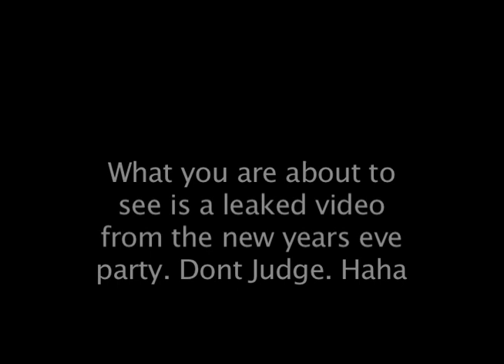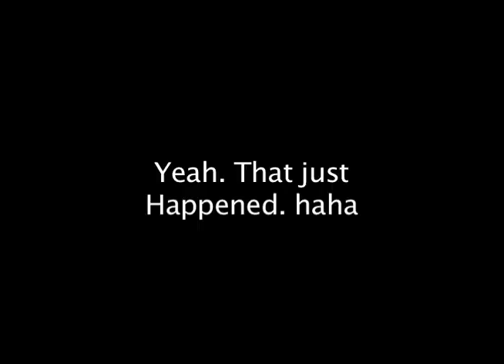Leaked Video!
this is a leaked video of averagedayskyler shakin what his mama gave him